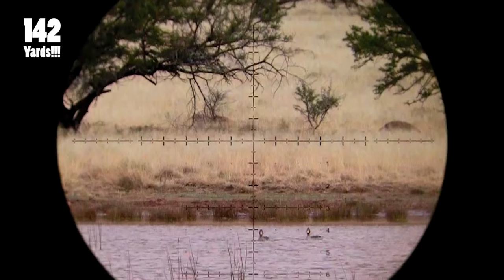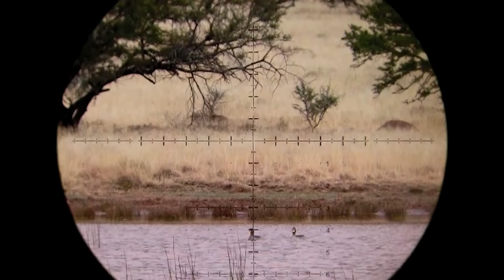Hunting Red-Billed Teals in the Karoo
CAMERA EQUIPMENT:
Casio High Speed Camera
Panasonic 4K Camcorder
Canon Camcorder